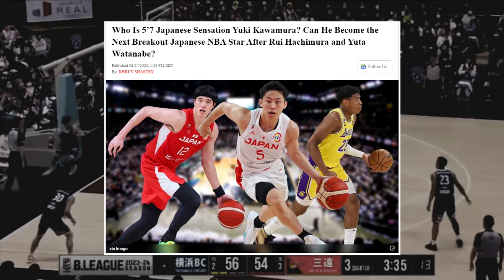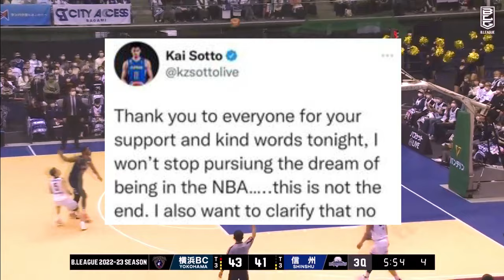SISIKLAB SA NBA! KAI SOTTO AT YUKI KAWAMURA KILABOT NG B LEAGUE | 1ST B LEAGUE PLAYERS SA NBA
SISIKLAB SA NBA! KAI SOTTO AT YUKI KAWAMURA KILABOT NG B LEAGUE | HISTORY, 1ST  B LEAGUE PLAYER SA NBA